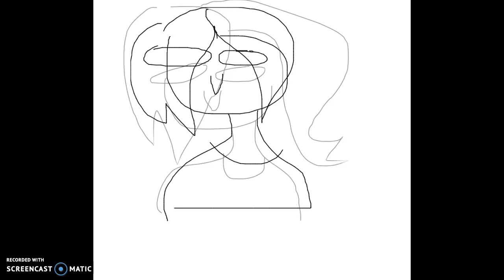a really quick karmin thing-